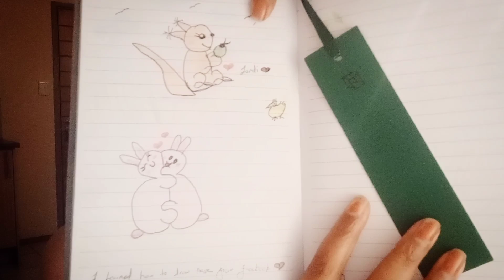My Life, My Rules. Life With Zandi Wardle. Planning For This Week and Missing My Grandma From KZN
Things I do to plan my week. Weekly calendar and keeping my diary. Keeping my house clean. Washing Dishes.
My Sunday Skin care Routine.
Life With Zandi Wardle.
I wish my grandmother from Kwazulu Natal in Eshowe.